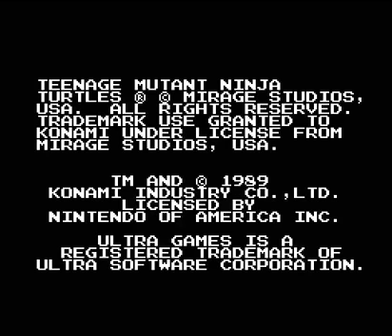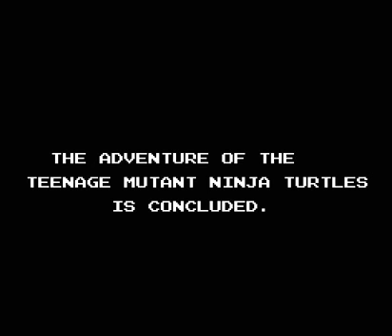Teenage Mutant Ninja Turtles, NES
На улицах Нью-Йорка растёт подростковая преступность. Телеведущая новостей Эйприл О’Нил во время съёмок наткнулась на панков, которые захотели её убить. Она прыгнула в канализацию, панки понеслись за ней, но Эйприл выжила благодаря четырём странным существам.
Приглашаю всех на Радио "Dendy-Collection" - настоящая коллекция лучшей 8 и 16 битной музыки,саундтреки к любимым фильмам и мультикам,ну и просто хорошая электронная музыка.Радио "Dendy-Collection" - это время 90-х, когда мы после школы спешили домой или к друзьям,чтобы поиграть в Танчики,Контру или Черепашек ниндзя. И это действительно была новая реальность.А теперь это ностальгия.Кто хочет на миг вернуться в то время,для Вас это радио - Радио "Dendy- Collection".